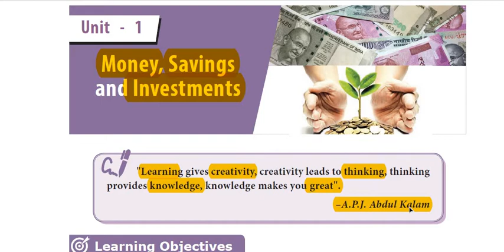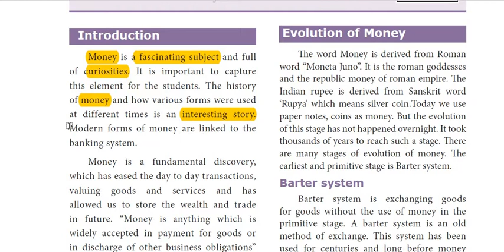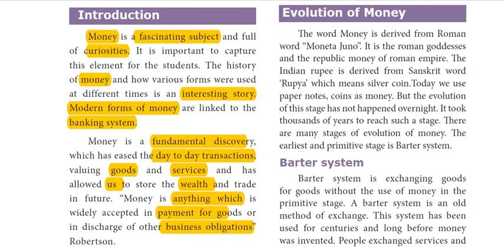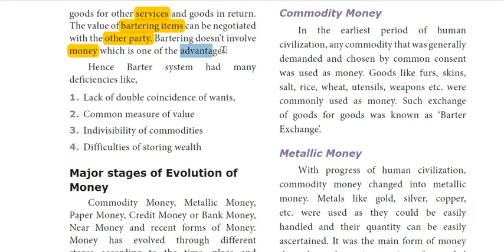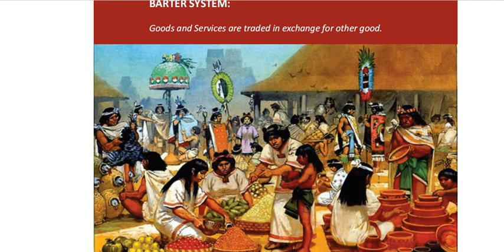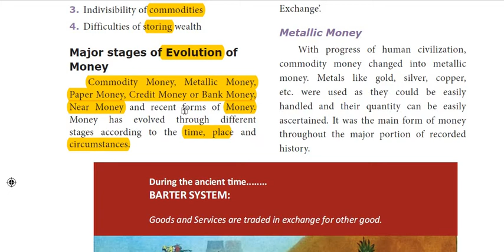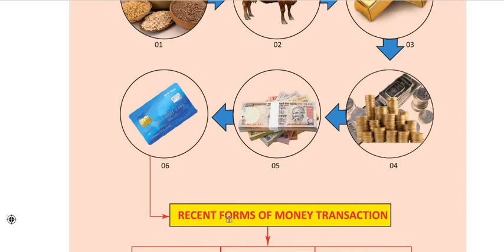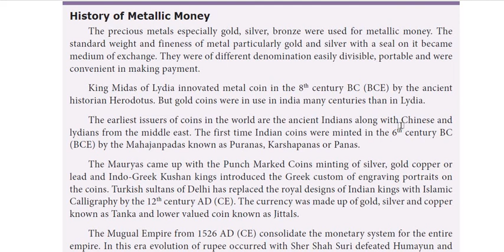MONEY,SAVINGS AND INVESTMENT-PART 1-CLASS 8-SAMACHEER-ECONOMICS-UNIT 1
Class 8 Samacheer Economics UNIT 1 Money,Savings and Investment is explained in tamil (PART 1).

This lesson comes under the syllabus of TNPSC,SSC,RRB etc. Thus it is useful for both school students and gov exam aspirants.

In TNPSC GROUP Exam syllabus this lesson comes under - UNIT 6 - INDIAN ECONOMY - sub topic - Source of Money.

To ask any doubts or for the interactive session join us on the TELEGRAM CHANNEL